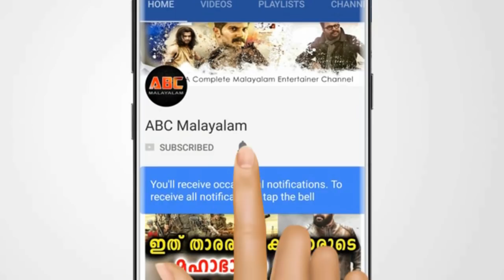മൈ സ്റ്റോറി ഞെട്ടിച്ചു കളക്ഷൻ റിപ്പോർട്ട് കണ്ട് പൊട്ടിക്കരഞ്ഞ് നടി പാർവതി | My Story Collection Re